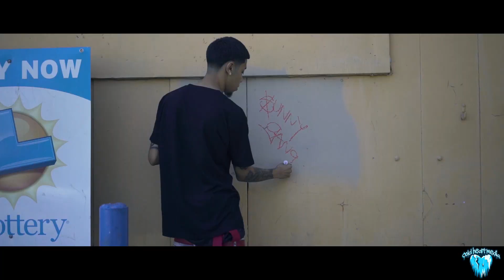EastsideNiggaJo - What I Make (Official Video) | Dir. LostboySage